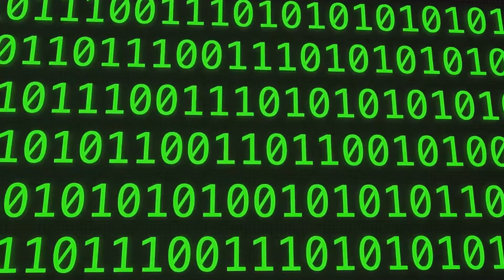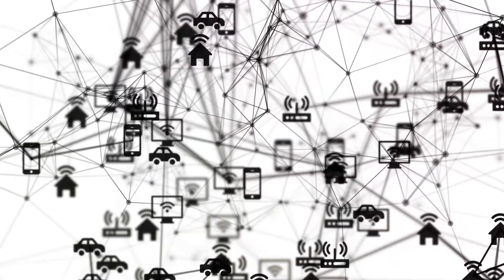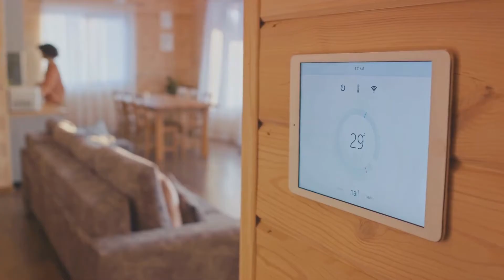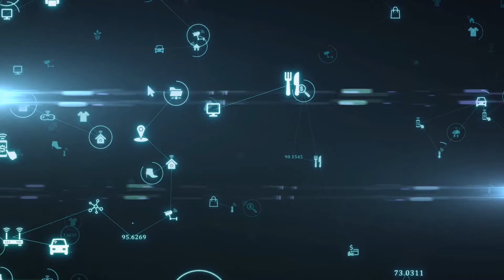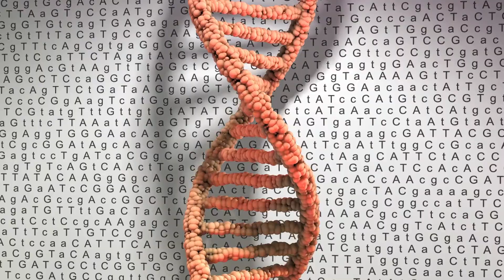Incredible Future Deep Dive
Exploring the Future Deep Dive

Welcome to our journey into the future of technology! Today, we delve into the exciting possibilities that await us in the coming decades.

One of the most intriguing developments is the rise of augmented reality (AR) and virtual reality (VR). Imagine a world where digital overlays seamlessly blend with our physical environment, enhancing everything from work to entertainment.

Artificial intelligence (AI) continues to evolve, revolutionizing industries with its ability to analyze vast amounts of data and make decisions at speeds unmatched by humans. From autonomous vehicles making our roads safer to personalized healthcare solutions, AI is set to transform our lives in profound ways.

The Internet of Things (IoT) promises a connected world where everyday objects communicate with each other, leading to greater efficiency and convenience. Smart homes, wearable devices, and connected cities are just the beginning of this interconnected future.

Biotechnology breakthroughs offer hope for personalized medicine, gene editing, and even life extension. Ethical considerations accompany these advancements, highlighting the need for responsible innovation.

Quantum computing holds the key to solving complex problems beyond the capabilities of classical computers. From cryptography to drug discovery, its potential is limitless.

As we embrace these technological marvels, we must also address challenges such as cybersecurity, privacy, and digital ethics. The future is bright, but it requires careful navigation to ensure a positive impact on humanity.

Join us as we explore the limitless possibilities of tomorrow's technology!